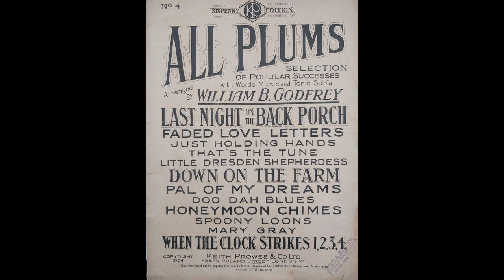ALL PLUMS song selection arr William B. Godfrey (1924)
0:00 Down On The Farm (Davis, Parrott, Adams, Harrison
0:45 Mary Gray (Tom King & Jack Fewster)
1:30 Just Holding Hands (Pascoe, Simons, Berg & Dalmage)
2:15 A Little Dresden Shepherdess (H Simpson & A Klein)
2:52 Doo-Dah Blues (Fred Rose & Ted Fiorito)
3:50 Honeymoon Chimes (Lew Brown & Mary Earl)
4:47 That's The Tune (Graham John, Nelson Keyes & Max Darewski)
5:40 Faded Love Letter of Mine (Pascoe, Moore & Dalmage)
6:25 When The Clock Strikes (Billy Merson & Julian Jones)
6:50 Pal Of My Dreams (Chas E Roat)
7:41 Last Night On The Back Porch (Lew Brown & Carl Schraubstader)
8:18 Spoony Loons (McConnel & Lensen)